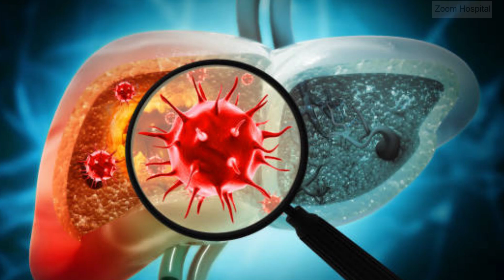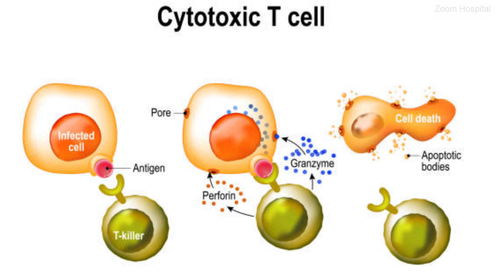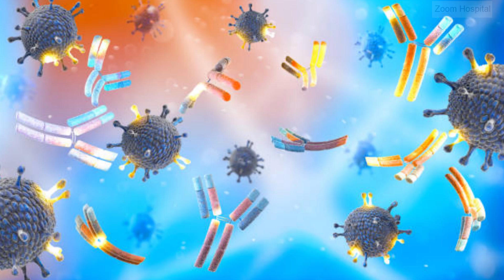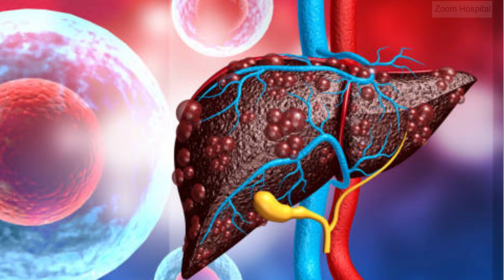VRON-0200. T Cell Vaccine for Hepatitis B Cure Demonstrates Safety.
T Cell Vaccine for Hepatitis B Cure Demonstrates Safety. VRON-0200
Groundbreaking Findings from VRON 200, Phase 1B Study Offer Hope for Functional Cure in Chronic Hepatitis B Virus Patients.
The recent findings on VRON 200, a novel checkpoint modifier immunotherapy, mark a significant milestone in Virion's endeavor to provide a safe, well-tolerated, and easily administered functional cure for Hepatitis B Virus -infected individuals worldwide. Note that we dont intend to advertising any product but to shear knowledge and information

This Checkpoint modification, a pioneering technique to enhance T cell activation and bolster immune responses, holds immense potential for addressing both cancer and chronic infectious diseases. VRON 200, administered via intramuscular injection, represents a therapeutic immunotherapy designed to achieve a functional cure for chronic Hepatitis B Virus infection. In patients unable to clear the initial infection, Hepatitis B Virus -specific CD8+ T cells often become exhausted, hampering their ability to combat the virus effectively. VRON 200 addresses this challenge by employing checkpoint modifiers to enhance and diversify the patient's T cell response against Hepatitis B Virus infection, aiming to counteract immune exhaustion. Preclinical studies have demonstrated the vaccine's capability to activate T cells typically dormant during chronic HBV infection.